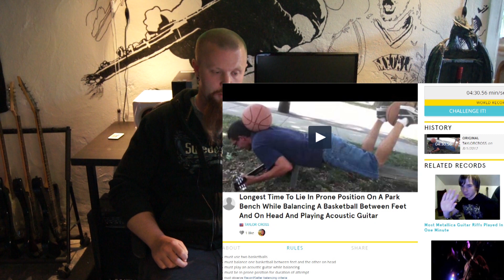Guitar World Records!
In this video I make my attempt at Breaking some World Records in the guitar world. Some of them may be more or less ridiculous. But either way I had fun recording them.

This is the text I had to include since I was using the music by this artist in some parts of the video.